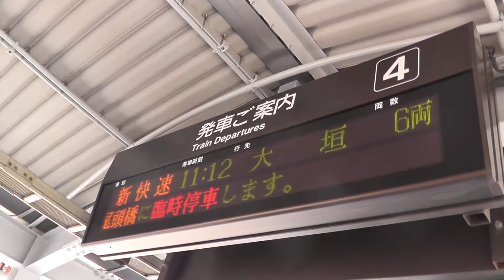アップロード２０１３年３月１０日２３時４０分以降は以下の表示がされます
↓各URLリンク（webなど）↓